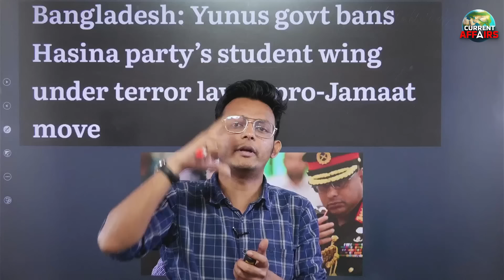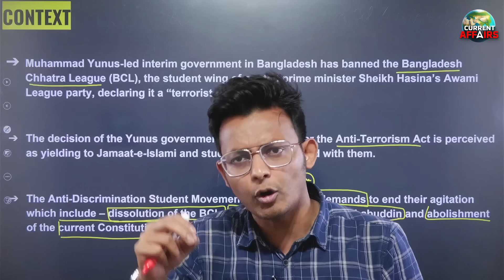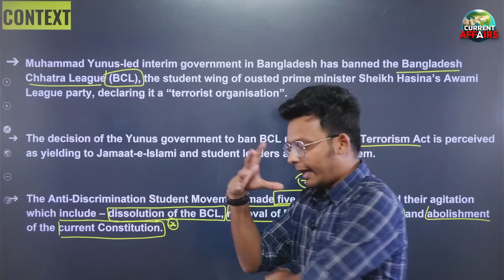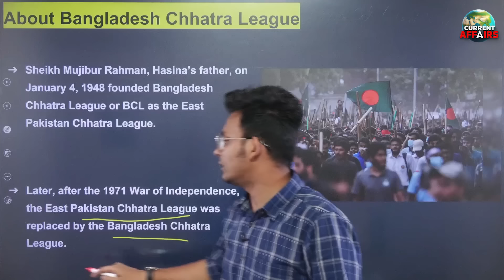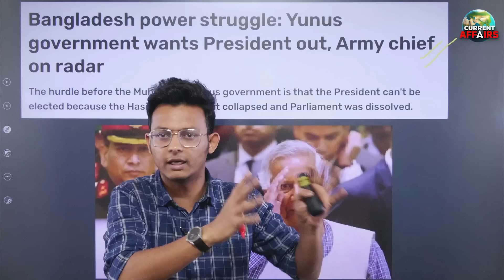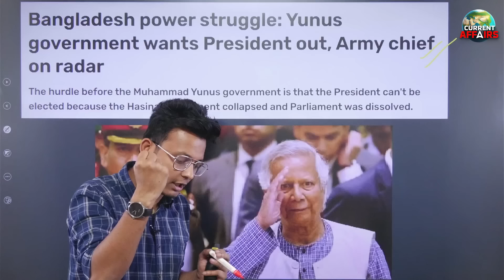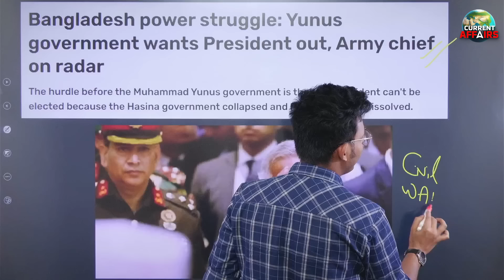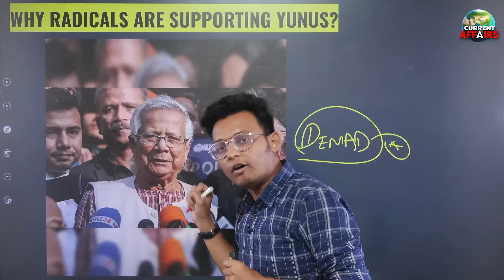Bangladesh Crisis : Mohammed Yunus Vs Army Chief | Islamic Radicals | Adda247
In this video, we explore the ongoing crisis in Bangladesh, focusing on the tensions between Nobel laureate Mohammed Yunus and the country's Army Chief. As the nation grapples with political instability, the growing influence of Islamic radicals adds another layer of complexity to the situation. We break down the key players, the rising tensions, and what this means for the future of Bangladesh.

🌍 Welcome to Current Affairs Adda247, your comprehensive source for the latest and most important news from around the world! 📅
On this channel, we cover everything from daily current affairs and world news to deep dives into geopolitics and global events. Whether it's international news, global affairs, or the latest headlines from India, we bring you timely updates with expert analysis to help you stay informed and prepared. 📰